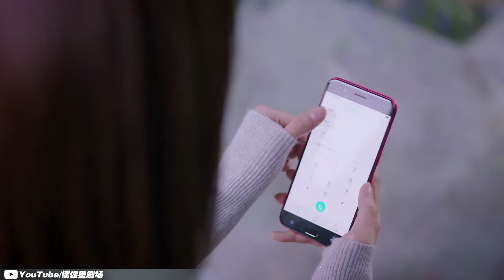第四十三集：花加千钧一发 坏人继续横行！！！《一千零一夜》